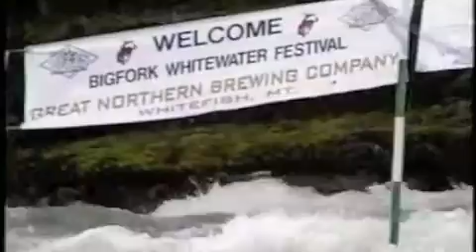KAYAK: THE WILD MILE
A QUICK HISTORY OF THE KAYAK AND A TRIP DOWN THE WILD MILE IN BIGFORK,MONTANA.  NARRATOR; GARY GORBETT